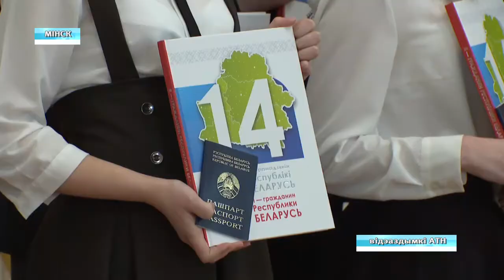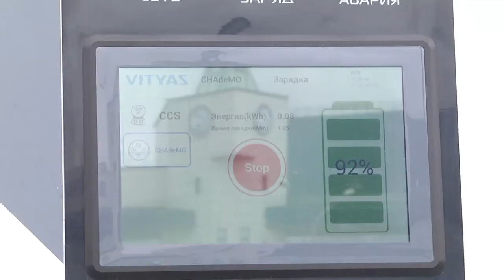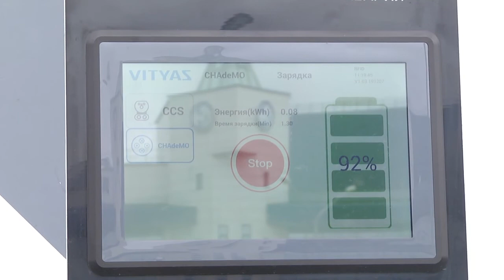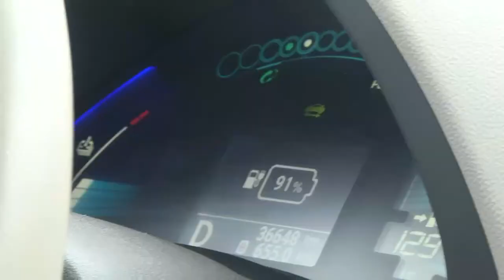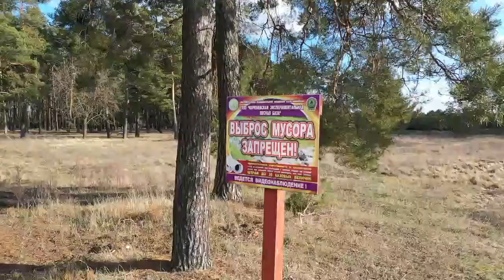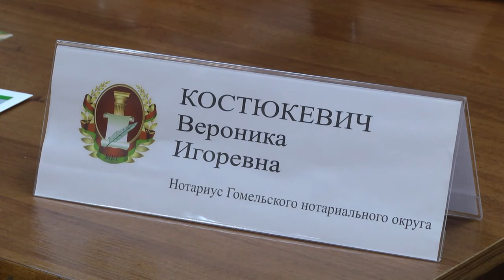10 03 2020 НОВОСТИ